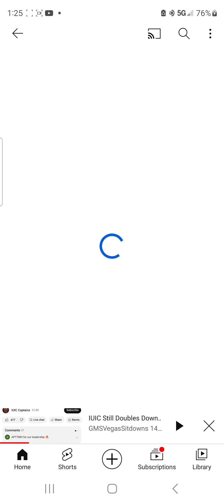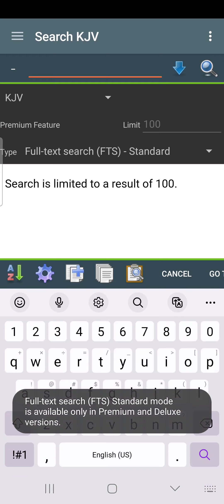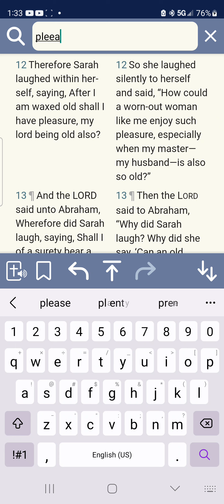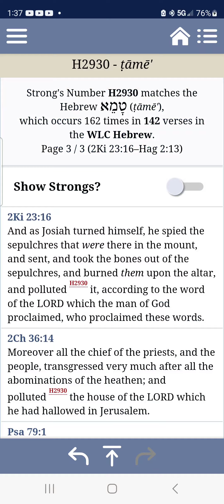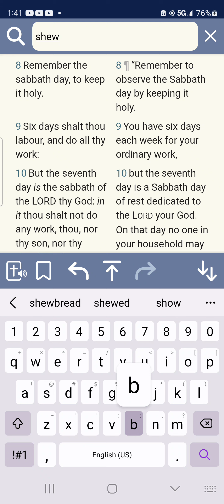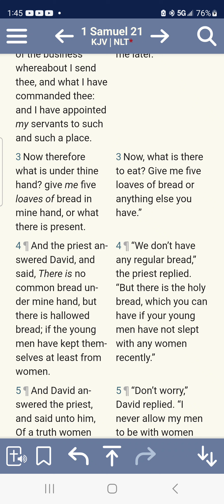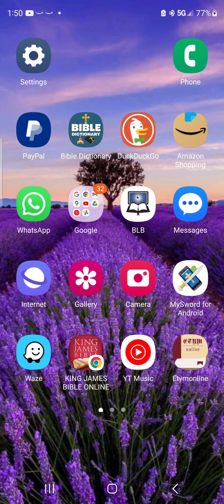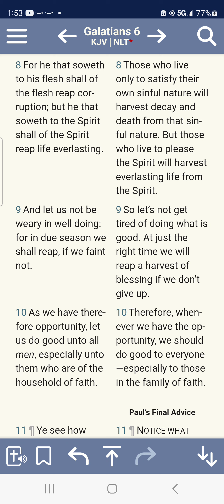RE: IUIC DOUBLES DOWN ON SEX ON THE SABBATH!